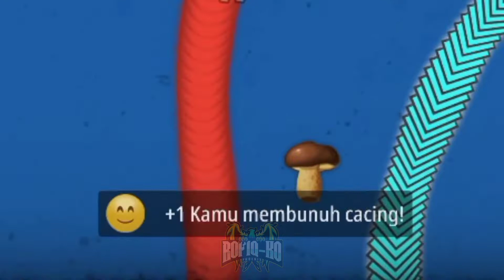CACING BESAR ALASKA - WormsZone.EXE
Cacing Besar Alaska Jebak Cacing musuh sampai peringkat 1
Worms Zine.io

Hay Gaes - Saya Rofiq-Ko berterimakasih kepada kami semua yang telah menonton video-video saya, jika kalian semua suka dengan video yang saya buat tolong bantu"SUBSCRIBER" agar Channel YouTube ini cepat maju dan berkembang lebih baik lagi. Terima Kasih Silahkan menikmati video saya :D
Cacing Pemakan Segala